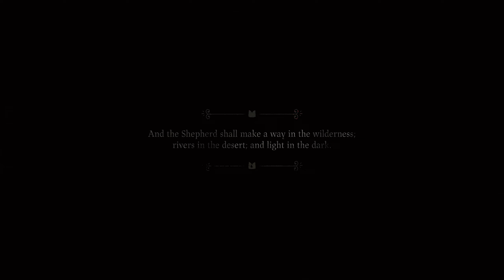Defeating the Frog King: Heket Boss Battle - Cult of the Lamb - Part 4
In today's video, I take on the formidable Frog King, Heket, in an intense boss battle in Cult of the Lamb. Watch as I navigate through the treacherous terrain of Anura and defeat this menacing amphibian.

Remember to always be yourself!